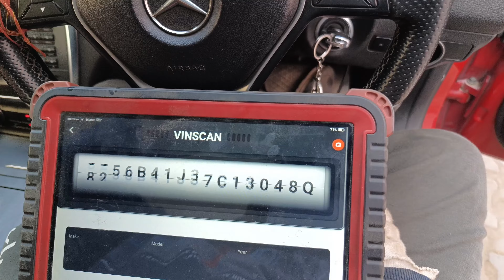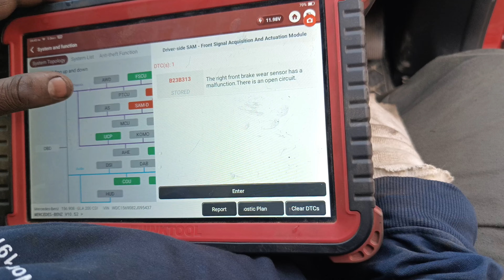Mercedes GLA 200 kaichi bush change##@NaseemmotorWorkshop #£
Mercedes GLA 200 kaichi bush change##£@nafih.p.4492